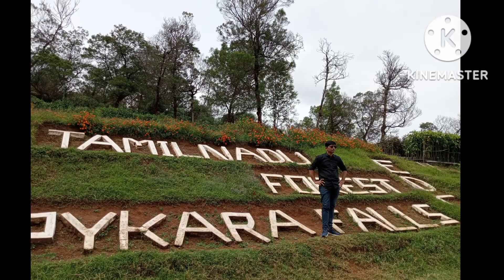Best Ooty Tour from Bangalore part 1